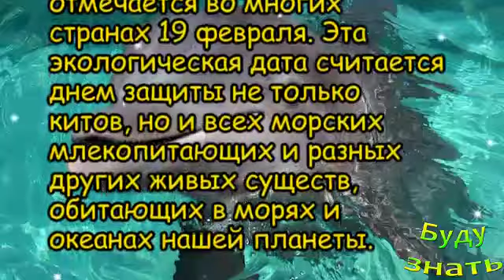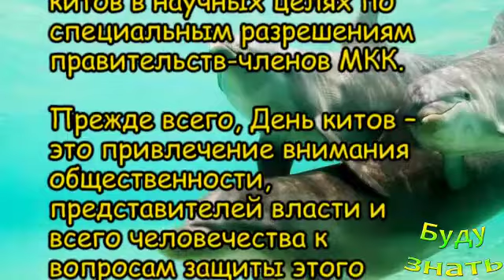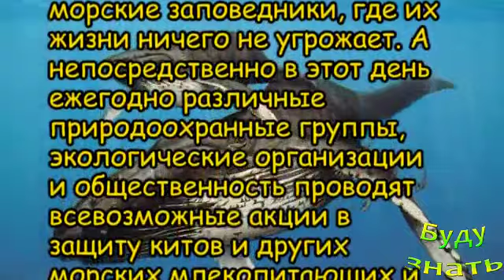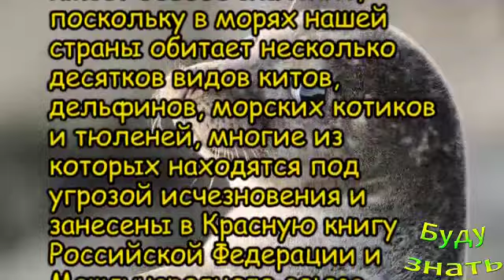Всемирный день китов 19 февраля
Всемирный день защиты морских млекопитающих или Всемирный день китов отмечается во многих странах 19 февраля...

Присоединяйтесь!